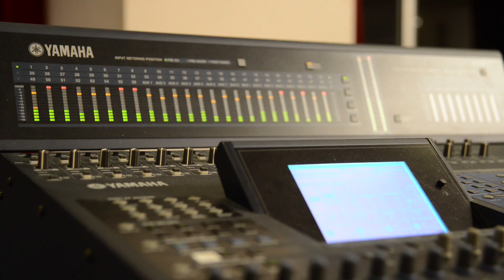HOWELLS: Stabat Mater [Naxos 8.573176] - Long Version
Herbert Howells Sessions with The Bach Choir

Benjamin Hulett, tenor
Bournemouth Symphony Orchestra
David Hill, conductor

Recording session at Lighthouse Poole on 30 November 2013

BUY / DOWNLOAD / STREAM:

Amazon US
Amazon UK